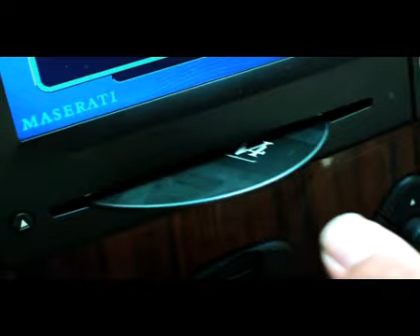DREW DEEZY- BABY FT SAMMY J , SWIIS & CIARA REMIX